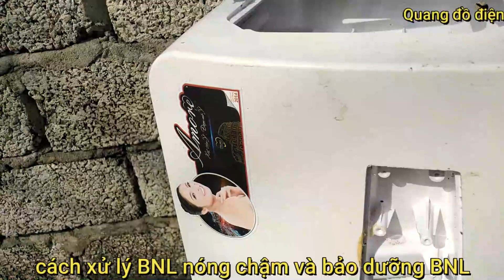Bình nóng lạnh nóng chậm và bảo dưỡng bình nóng lạnh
Hôm nay mình sẽ hướng dẫn cho mọi người cách xử lý hiện tượng Bình nóng lạnh nóng chậm cũng như cách bảo dưỡng bình nóng lạnh nhé.
Nguyên nhân Bình nóng lạnh nóng chậm: là do đá vôi bám vào bề mặt của thanh đốt, làm nhiệt không thoát được ra nước.
Cách khắc phục: tháo bình nóng lạnh ra bảo dưỡng và vệ sinh.